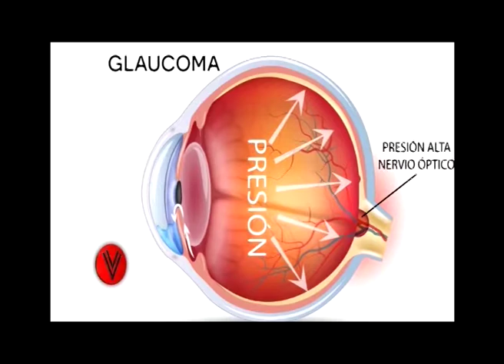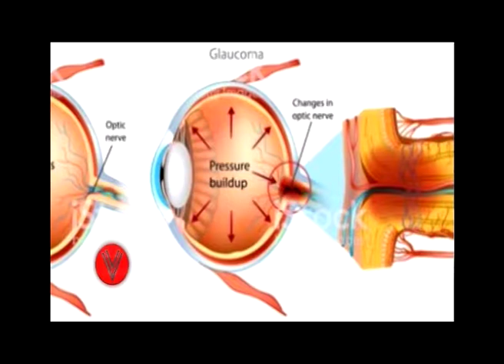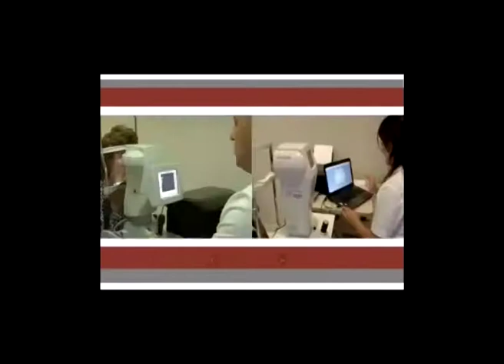Glaucoma por el Dr. Omar Magnetto - Centro de la Visión Dr. Magnetto